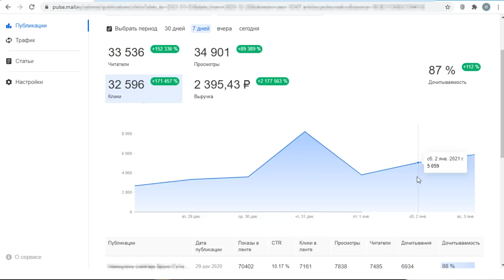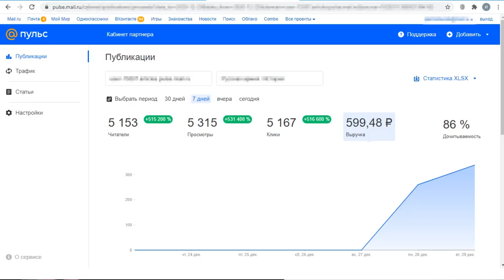Сколько можно заработать за неделю на Пульсе от Маил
Сайтов заработка в Интернете не так много. Один из самых популярных - Яндекс Дзен. Дзен недавно обзавелся конкурентом - Пульсом от Маил. Пульс - площадка довольно новая. Еще непонятно, сколько на ней можно заработать. Я здесь первую неделю и показываю свой заработок за этот короткий промежуток. Размещаю статьи я не каждый день.